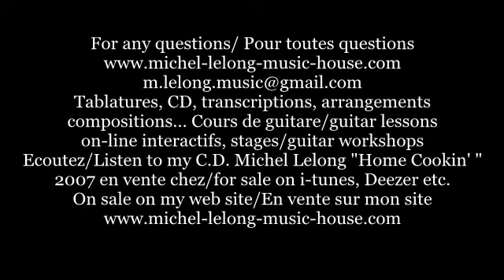THE LAST THING ON MY MIND (T.Paxton arrgt Watson Trans. Lelong)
The great Tom Paxton's song "THE LAST THING ON MY MIND arrnaged here in instrumental finger-picking by Merle Watson.
For any questions/ Pour toutes questions
Tablatures, CD, transcriptions, arrangements
compositions... Cours de guitare/guitar lessons
on-line interactifs, stages/guitar workshops
Ecoutez/Listen to my C.D. Michel Lelong "Home Cookin' "
2007 en vente chez/for sale on i-tunes, Deezer etc.